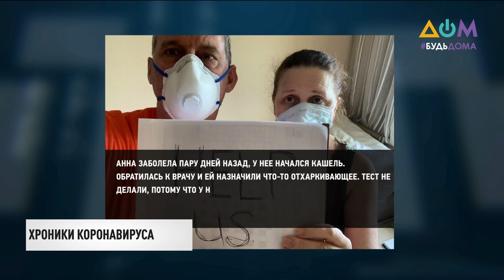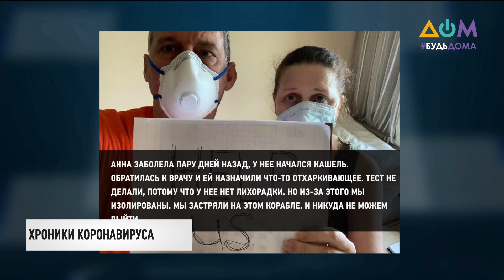Закрытие границ & коронавирус: как украинцы возвращались домой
Больше 37-ми тысяч украинцев - вернулись домой за сутки после заявления о закрытии границ. В очередях на западных пунктах пропуска - людям приходилось стоять по несколько часов. Из Польши пешком - границу пересекли 22-ве с половиной тысячи человек. Кроме того, 500-т автобусных рейсов организовала для перевозки Государственная служба по чрезвычайным ситуациям. Сегодня очередей в пунктах пропуска - нет, - уверяют пограничники. Как возвращались украинцы домой и о ситуации с коронавирусом в мире? - смотрите в нашем следующем материале.